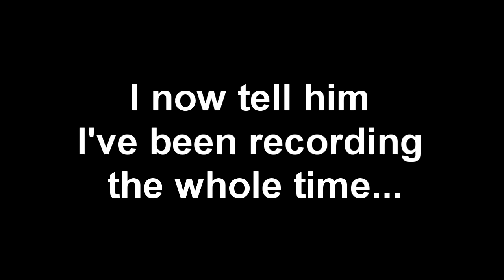Lawfvader6's Reaction To Winning An Online Tournament Cup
A hilarious reaction from Lawfvader6 when he wins an Online Tournament Cup :D. I didn't tell him i was recording until the very end and his reaction after he finds out was hilarious xD